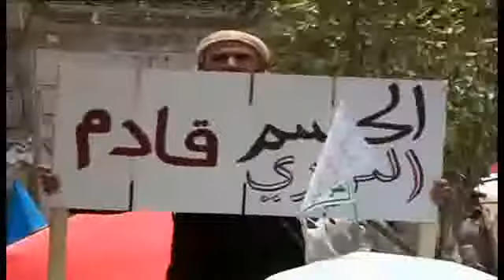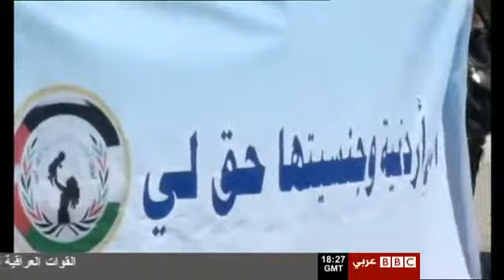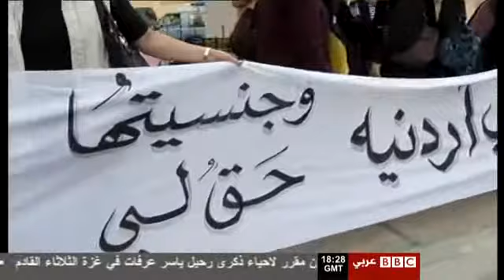العالم هذا المساء 9 نوفمبر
محادثات البرنامج النووي الإيراني في مسقط
معطيات خدمية لأبناء الأردنيات المتزوجات من غير أردنيين ماللامتيازات الجديدة وماعليها؟
وهل تنور النهضة بالمتناع عن تسمية مرشح للانتخابات الرئاسية؟